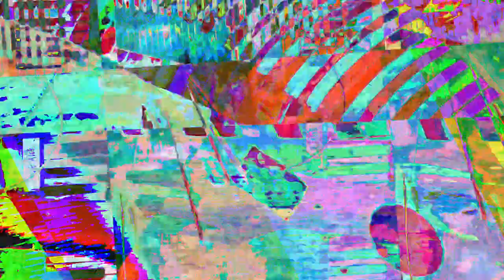[EPILEPSY WARNING] Movie 23 07 24 15h52m57s